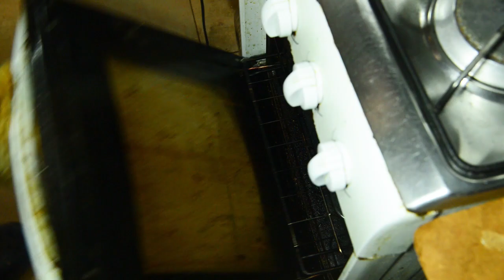サクサクホクホク美味しいハッセルバックポテト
スエーデンの美味しいジャガイモ料理。
動画内では同じくスエーデンのカメラメーカーの名前と混同して喋ってしまいました。
見た目も食感もとても良い感じになる調理法です。

ハッセルバックポテト
ジャガイモ　3個
ニンニク　1カケ
バター
オリーブオイル
塩
胡椒
パセリ

その他のジャガイモ料理のレシピ

Let’s Cooking/ こっけ
Cooking Time/ MATSU

Dexter - Windshield
Solskenvals - Sandra Marteleur